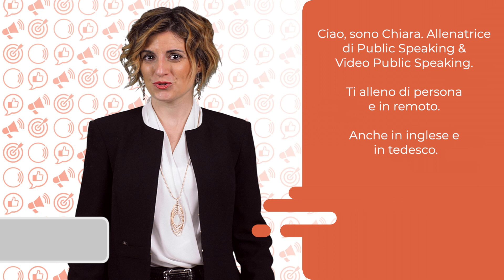Come si diventa eccellenti Public Speaker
Come si diventa eccellenti Public Speaker? Te lo sei mai chiesto?

Scopriamolo insieme in questo video.

Ciao, sono Chiara, Allenatrice di Public Speaking e di Video Public Speaking. Ti alleno a superare la paura di parlare in pubblico e in video e ti guido nel costruire discorsi di successo. Di persona o via web. Anche in inglese e in tedesco.

Diverse sono le regole di comunicazione sempre valide e che, se applicate, ti portano a diventare uno speaker sempre più efficace, capace di semplificare sempre di più il linguaggio e alleggerire la mente di chi ci ascolta. In questo video te ne spiego tre:

Regola 1: la sintesi. C’è sempre la possibilità di alleggerire il testo del tuo speech, in media ho visto che il 30% è sacrificabile. Il beneficio per chi ascolta è enorme: risparmia tempo, ha la sensazione di arrivare subito al dunque e comprende con più immediatezza il tuo messaggio.

Regola 2: usa il tempo presente. I tempi verbali sono un altro importante strumento che puoi utilizzare per avvicinare a te il lettore. Parlando al presente, rendiamo la comunicazione più immediata, accorciamo le distanze tra noi e il lettore.

Regola 3: usa verbi attivi. Usando i verbi attivi, per chi ci ascolta risulta immediatamente chiaro “Chi fa cosa”. Proprio questo è il grande vantaggio della forma attiva: consente a chi ci ascolta di capire senza sforzo alcuno “chi fa cosa”.

Quindi, ricapitolando, per rendere i tuoi discorsi più d’impatto e facilmente seguibili dal pubblico, ricorri alla sintesi, usa il tempo presente e i verbi attivi.